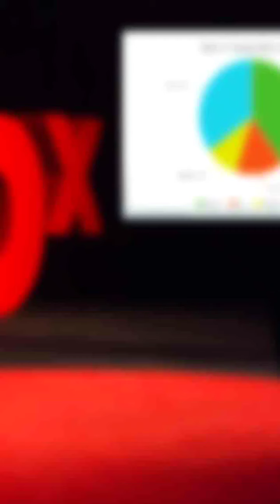WORD OF THE DAY DECEPTION & TIM NOTKE QUOTE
$LarrysAnythingGoes